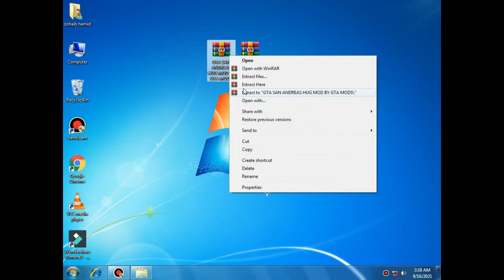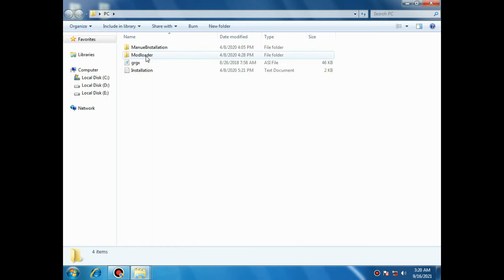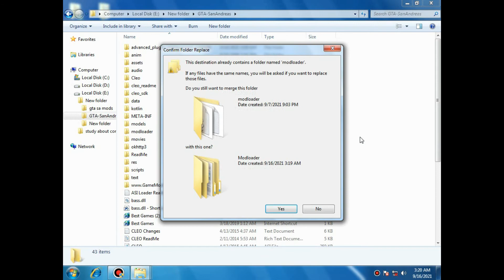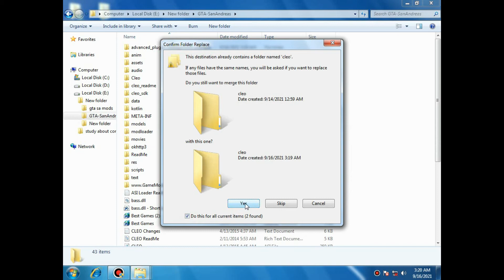GTA SA how to install and download global house mod for gta sa pc and android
DOWNLOAD LINKS

MY CHANEL

GLOBEL HOUSE MOD TAKEN FROM GTA INSUDE.COM AND THIS MOD IS MADE BY SKENN HIS YOUYUBE CHANNEL LINK IS HERE

               DESCRIPTION  ABOUT  GLOBLE  HOUSE  MOD  GTA SA

Hello, This mod contains 15 new safehouse many of you already have downloaded most of them and tried them , so what's new in this version ?
well, in this version many of the bugs crash and reasons to crash have been fixed, which means a more stable version , also
in this version there is 0 extra cols files used, which means you can still download and add other mods without worrying about breaking col limits
but carefully with the ipl limits , also you can enjoy my minimalibu mod along with these safehouses.
Installation :
Copy grgx.asi in your main folder  (Rockstar Games/GTA San Andreas )
Make sure to have Asi Loader Installed .
I.Manuel Installation
1.REPLACE the ddf ,txd and cols  files in gta3.img
2.Copy maps folder in data/
3.Add these lines in data/gta.dat :

4.Copy the Cleo files to your cleo folder .

OR             II:Modloader
1.extract the Folder"GSFH" inside the modloader folder to your GTA SA's modloader folder .
!!! grgx.asi is used to extender the garage limit in gta sa (read the readme file for more informations)
There you go enjoy :D
More is Coming :
*** Anyone which wishes to help to improve this Mod or reuse this mod in a Public server or anything more than using it in Single Player Shall ask for permission First .
Subscibe to us on instagram : @skannmods